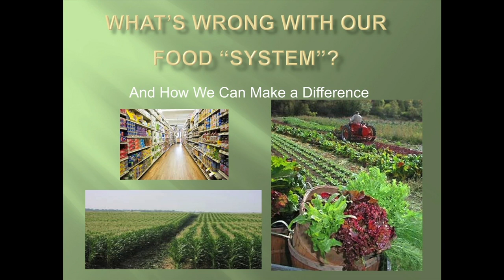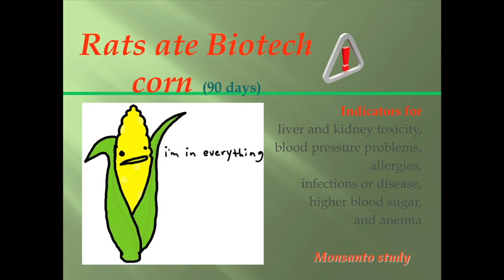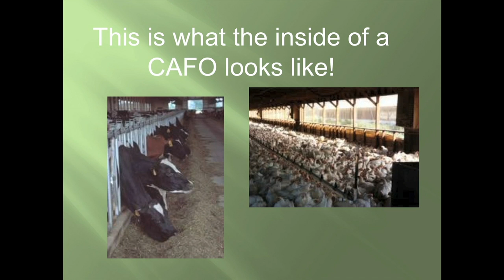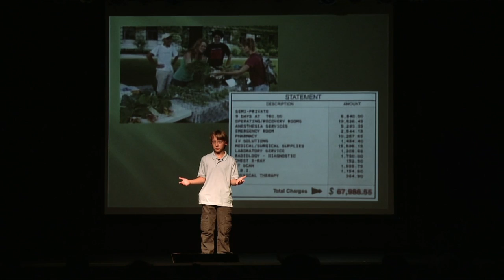What's wrong with our food system - Birke Baehr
11-year-old Birke Baehr presents his take on a major source of our food -- far-away and less-than-picturesque industrial farms. Keeping farms out of sight promotes a rosy, unreal picture of big-box agriculture, he argues, as he outlines the case to green and localize food production. (Filmed atTEDxNextGenerationAshevillen.)

Talk by Birke Baehr.